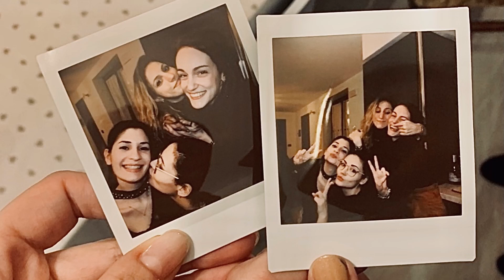Erasmus experience means...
This digital story was created by Alessia in the University of Graz proseminar "Researching Intercultural Experience in Higher Education" in summer semester 2021.